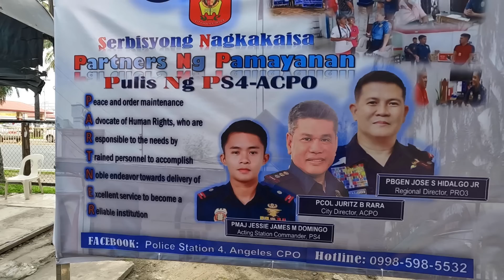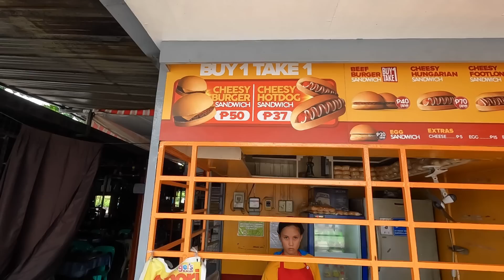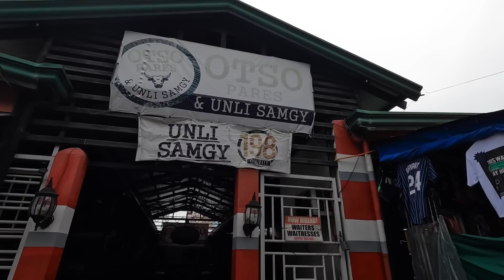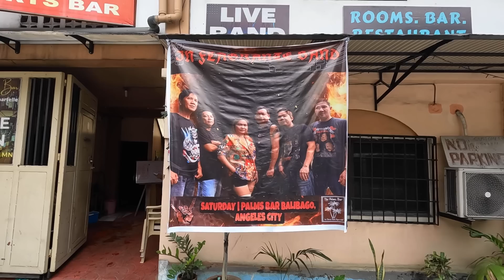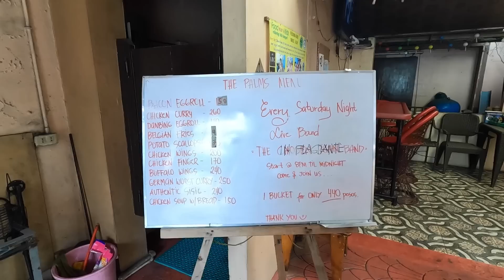Homeless Anna Update - You Won't Believe What She Is Up To - My Morning Walk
Join me today June 27th 2023 as I take my morning walk down 1st street and talk with the local Filipino people. I also spoke with homeless Anna and you are not going to believe what she is up to.

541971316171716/